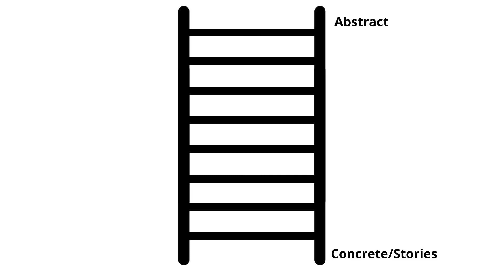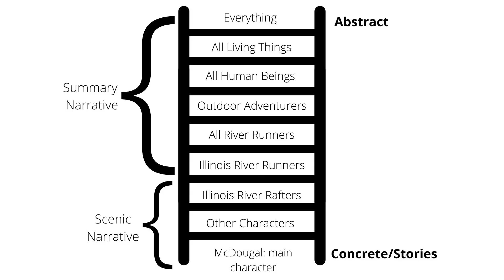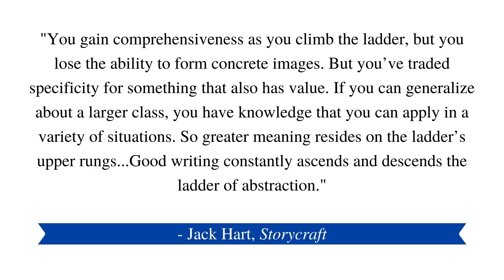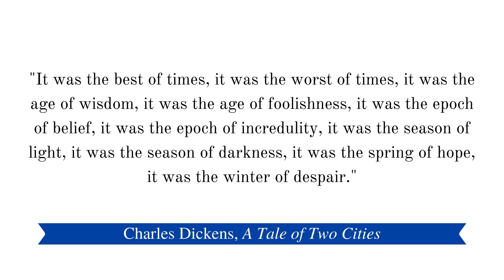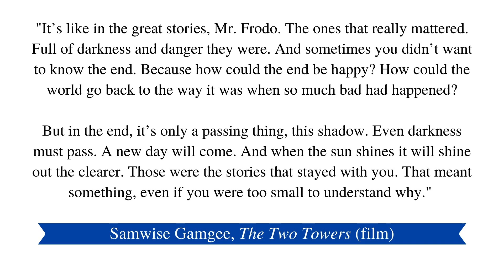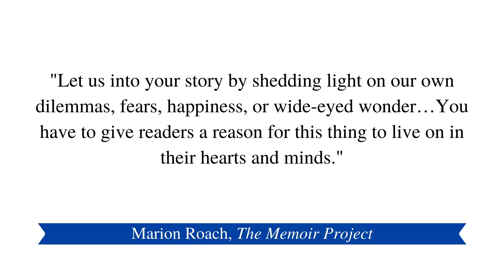The Ladder of Abstraction: Make Your Writing Memorable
In this video, I share a fascinating writing concept called "The Ladder of Abstraction" that I discovered while reading Jack Hart's book Storycraft. It will help you make your writing more memorable and meaningful to your readers.✍️

TIMESTAMPS:
0:00 Jack Hart's Storycraft
1:15 What is the Ladder of Abstraction?
2:13 The Ladder of Abstraction in Action
5:08 Nonfiction Writing & The Ladder of Abstraction
6:42 Fiction Writing & The Ladder of Abstraction
10:23 Final Thoughts

Hi, I'm Nicole Bianchi!  👋 I’m a writer of short stories and memoir essays as well as a writing teacher and professional copywriter. Here on my YouTube channel, I make videos that will help you take your storytelling, copywriting, and marketing skills to the next level so you can communicate your message effectively and inspire more people with your words.

As a Christian, I seek to follow in the tradition of artists like Johann Sebastian Bach, dedicating all my writing "Soli Deo gloria". Psalm 45:1.

Nicole Bianchi is a participant in the Amazon Services LLC Associates Program, an affiliate advertising program designed to provide a means to earn fees by linking to Amazon.com and affiliated sites.